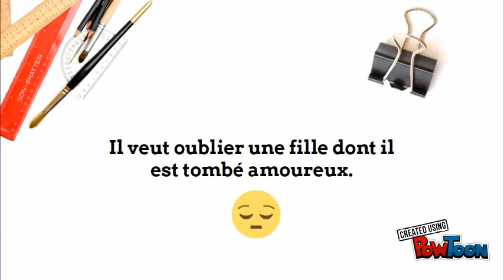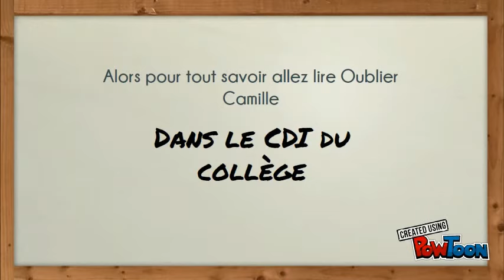Booktrailer Oublier Camille